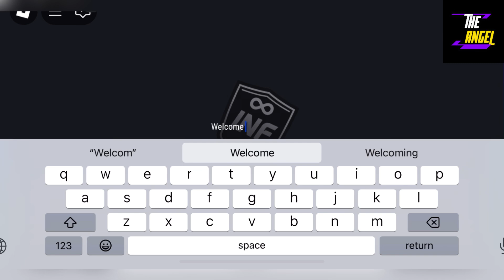👻 Halloween Event 👻 ROBLOX FOOTBALL LEGENDS CODES - CODES FOOTBALL LEGENDS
Welcome

Finally new and working codes are here, watch it full and dont skip.

Thanks